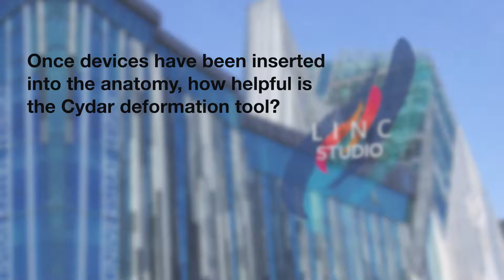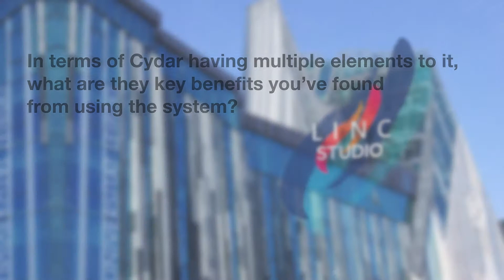Intelligent Guidance System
Professor Andrej Schmidt, MD. University of Leipzig.